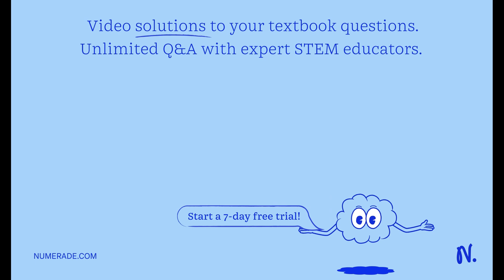A sample of chlorine has two naturally occurring isotopes. The isotope Cl-35 (mass 35.0 amu) makes …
A sample of chlorine has two naturally occurring isotopes. The isotope Cl-35 (mass 35.0 amu) makes up 75.8